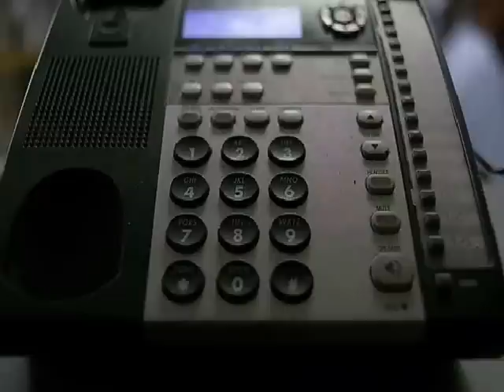Kilgrave clip - hospital Madness (Spoilers)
Jessica Jones
Killgrave & Jessica scenes
From ep 13

One of my fave scenes of the show for sure ...